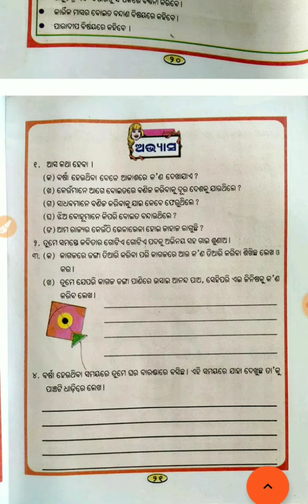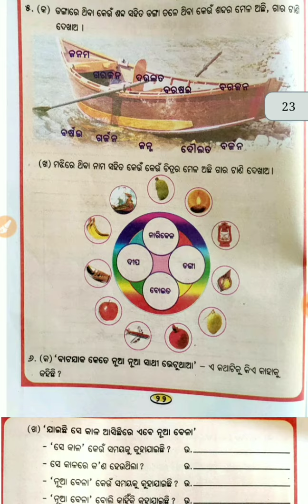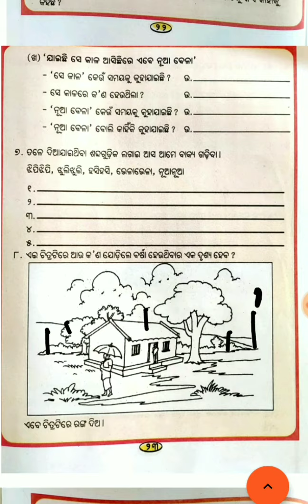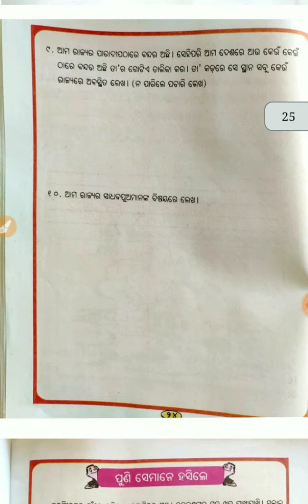Odia medium :Class-3:Mil(sahitya):Chapter4:Bhasija mora kagaja danga (part-2)